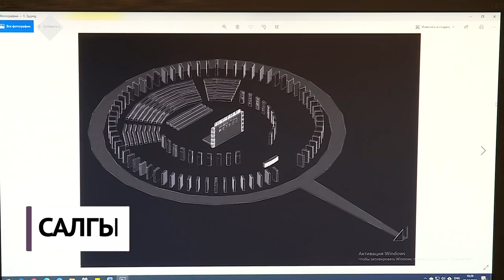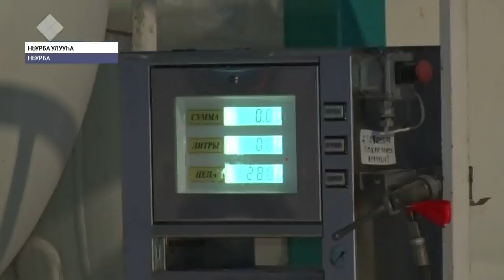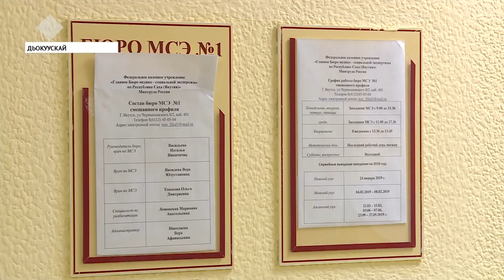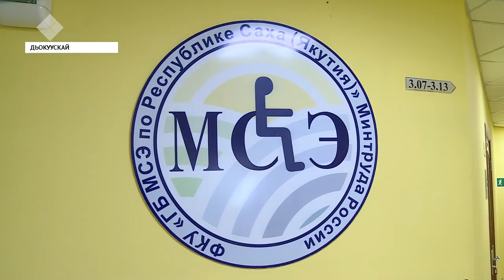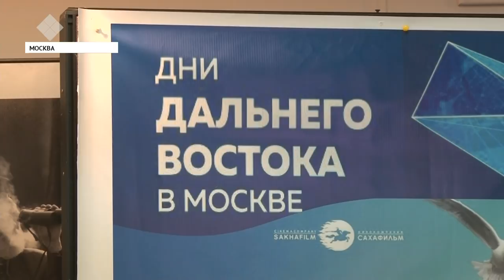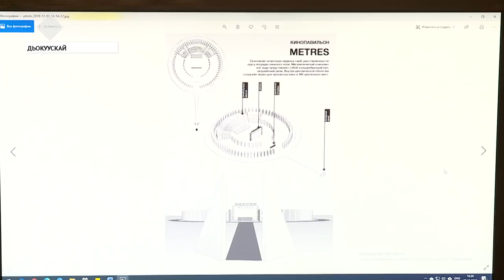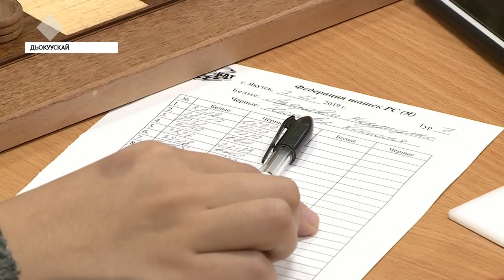«Саха сирэ» информационнай биэрии. Ахсынньы 09 күнэ, 13:30 ч